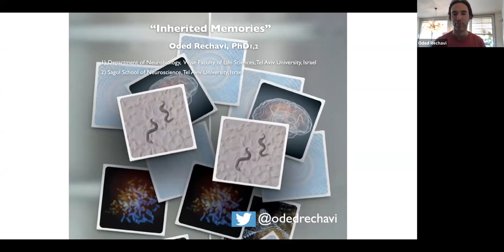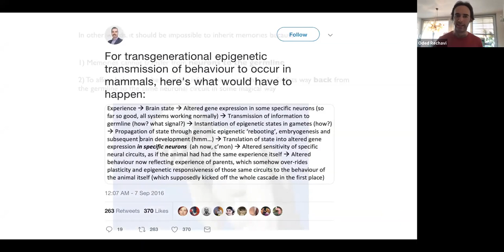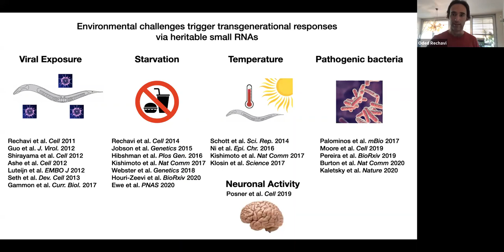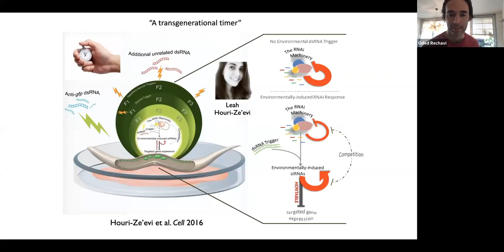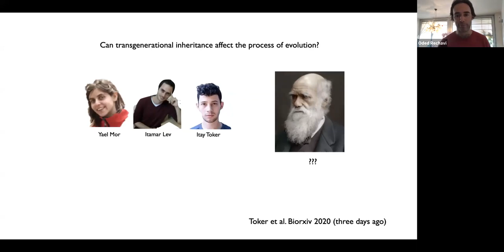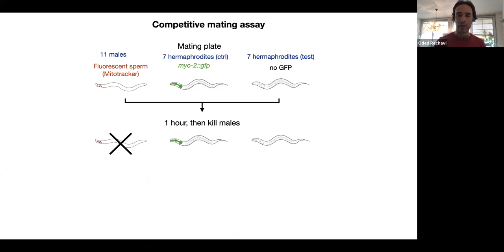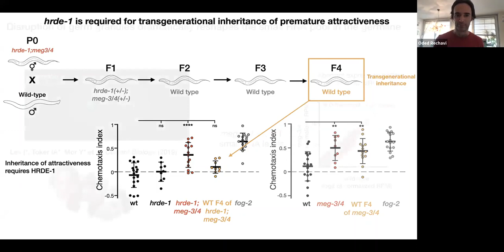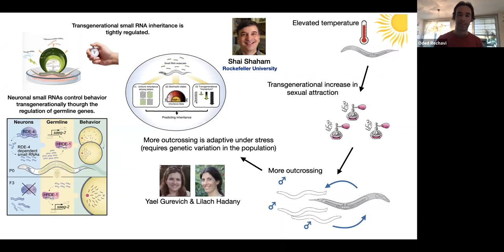CCMBBiologue: C. elegans parental experiences regulate a critical decision made by the progeny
C. elegans can transmit certain responses transgenerationally, however it is unknown whether these can impact the process of evolution. Here, by studying nematodes that choose whether to self-reproduce or outcross, we show that inherited small RNAs affect sexual attraction and mating for multiple generations and thus indirectly control genetic variation. We found that manipulating endogenous small RNA levels in hermaphrodites induces premature secretion of a male-attracting pheromone, increases the prevalence of males, and ultimately elevates the rate of successful mating. Further, stress leads to enhanced sexual attraction which transmits transgenerationally for three generations. Simulations and multigenerational competition experiments demonstrate that the rise in mating, driven by heritable small RNAs that promote sexual attraction, can increase alleles frequencies in the population. This non-DNA based inheritance process could be a mechanism for elevating the rate of outcrossing in challenging environments, when increasing genetic variation is advantageous.

By Oded Rechavi from Tel Aviv University